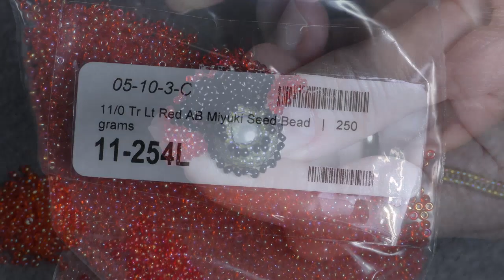Tutorial: Beaded Poppy flower. Part 2.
I am using 11/0 seed beads ( red, orange and green) in this tutorial and 10 mm glass pearl.

Я использую бисер 11/0 ( красный, оранжевый и зелёный) и стеклянную бусину 10 мм в этом уроке.

Langues English/Russian